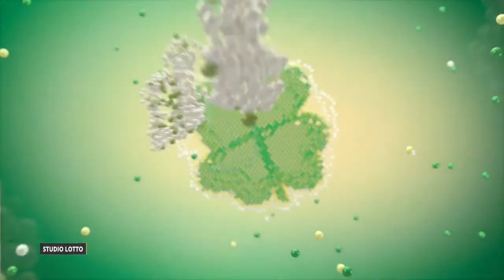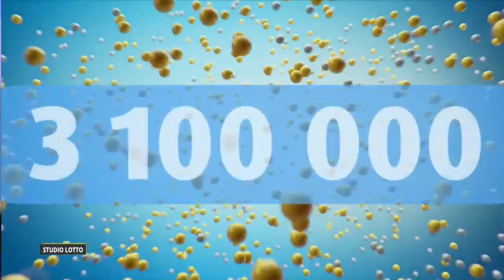Losowanie gier lotto z 8 kwietnia 2023 godz. 22:00 // Wyniki Lotto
WYNIKI LOSOWAŃ Z DNIA: 8 kwietnia 2023, SOBOTA

POLECAMY również inne nasze poradniki:
[1] PiRAMiDKA - najprostszy system typowania liczb Multi Multi